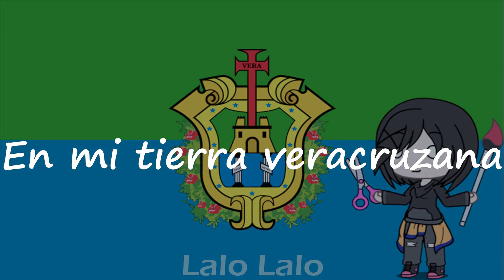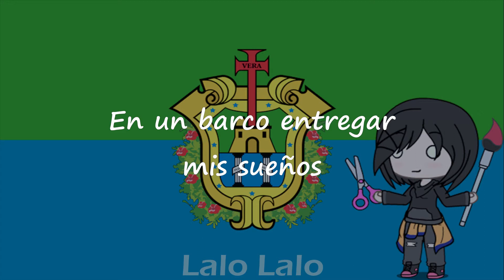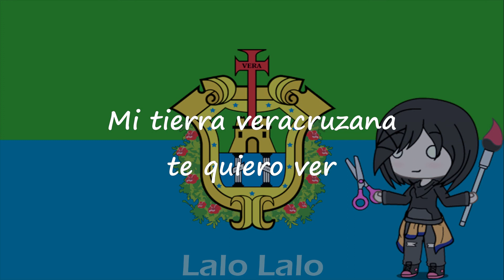[RESUBIDO] Natalia Lafourcade - Mi tierra veracruzana.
Canción: Mi tierra veracruzana.
Idioma: Español.
Artista: Natalia Lafourcade.
País: México.